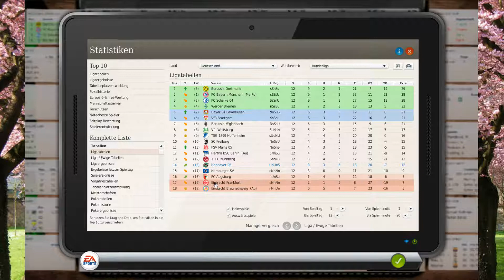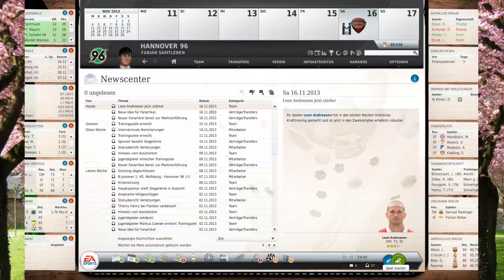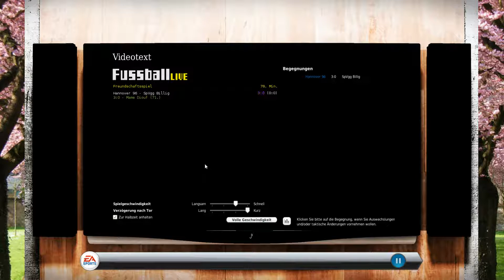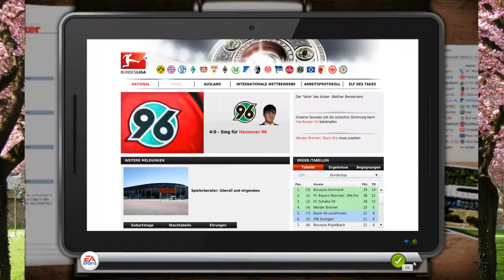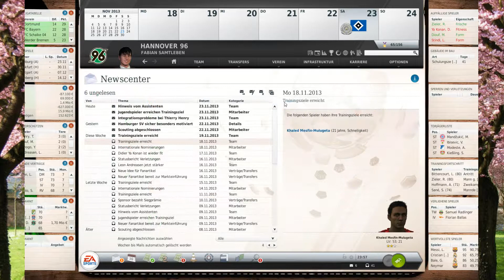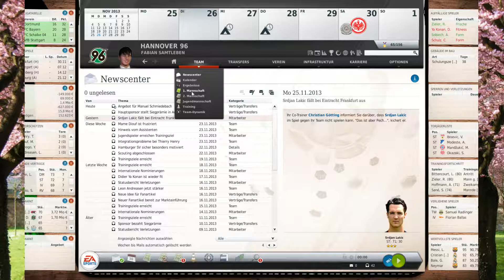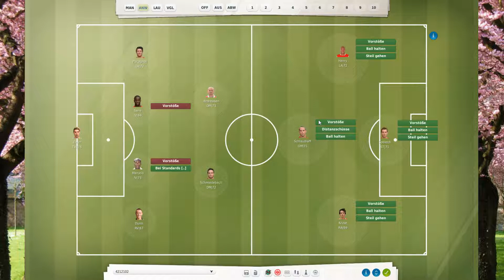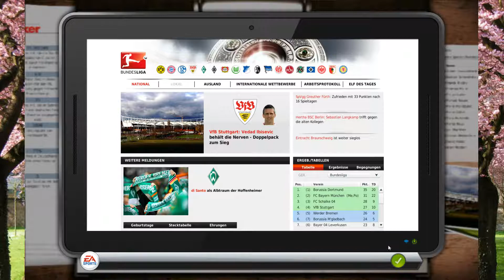FIFA MANAGER 14 [011] - Phoenix Effekt in langsam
► FIFA MANAGER 14 [011]

► Wenn dir das Spiel gefällt, bitte unterstütze die Entwickler durch den Kauf des Spiels.

► Links zu den anderen Kanal Plattformen